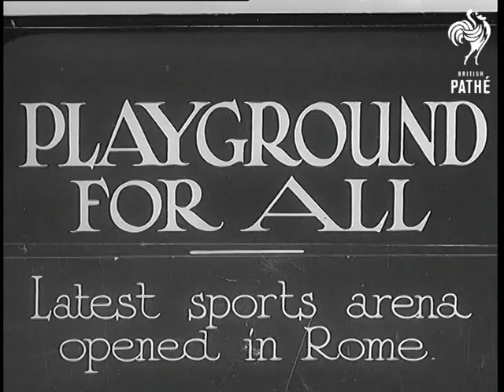The King's Guards (1935)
Buckingham Palace and Horseguards Parade,  London.

Title card reads: "The King's guards - Troop the colour to celebrate His Majesty's birthday"

WS. Her Majesty Queen Mary wife of King George V, Princess Marina the Duchess of Kent, Duchess of York (later Queen Elizabeth the Queen Mother) Princess Elizabeth (later Queen Elizabeth II), and Princess Margaret in an open landau travelling from Buckingham palace to the Horse Guards Parade. WS High Angle the Victoria Memorial

LS. His Majesty King George V in the Uniform of the Irish Guards on horse back saluting. WS. High Angle horse guards parade. WS. Crowd. WS. The King on his charger accompanied by two of his sons. WS. The King turning from the mall into horse guards Parade he is followed by the King's Indian orderlies and the military attaches of the foreign powers. WS. The King on Horse Guards Parade taking the salute as the military band play the national anthem some Indian orderlies pass in the foreground. WS. The  trooping of the Colours of the Irish Guards. WS. Guardsmen slow marching.  WS. As Guardsmen form a new line. WS. Guardsmen parading. MS. King George saluting. WS. King George returning to Buckingham Palace once the trooping of the colour is over.

WS. High Angle (taken from the top of the Duke of York's column) showing the  whole of the  Horseguards parade. WS. High Angle crowds as the pageant passes. WS. King George on his charger. WS. The parade rounding the Victoria memorial. CU. King George  saluting. WS. high angel parade. WS. The Royal Balcony with the women of the Royal family including Queen Mary, Duchess of York, Princess Elizabeth , Princess Margaret. WS. Parade. CU. King George saluting.
 FILM ID:829.01